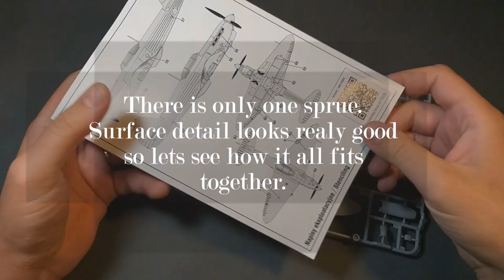Arma Hobby Yakovlev Yak-1b 1/72 Scale Model Kit Full Build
Hello everyone.
In this video I am building a great kit from Arma Hobby-the Yakovlev Yak-1b in 1/72 scale. I usually don't go for 1/72 scale WW2 fighters, but this is a great kit to get into modeling in this scale.
It has been a very fun and quick build. There is only one sprue in the kit. The fit of the parts is very good and the level of surface detail is outstanding.

0:00 Intro & Kit Review
0:40 Build
3:56 Cockpit Paint & Weather
6:50 Glueing the Fuselage
7:29 Covering the Seam Lines
8:05 Canopy Masking
8:35 Priming and Painting
15:45 Decal Application
18:28 Oil Weathering
21:53 Final Parts Glued
23:07  Photo Gallery